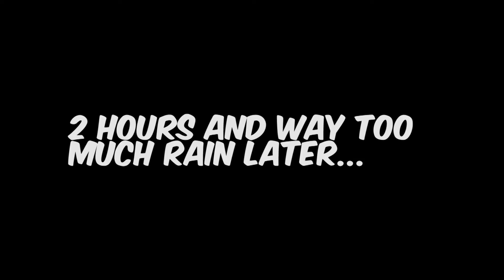Exploring an epic waterfall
Waterfalls are always nice especially when you can enjoy them without other visitors.

Location: Josefstaler Wasserfälle